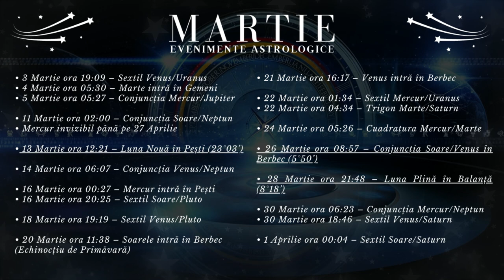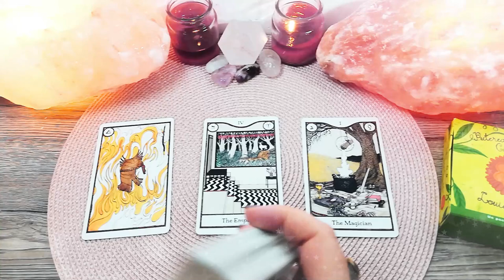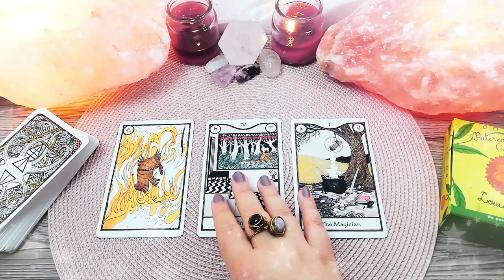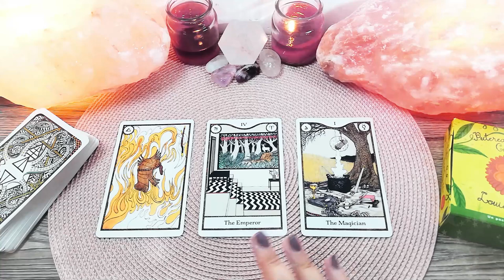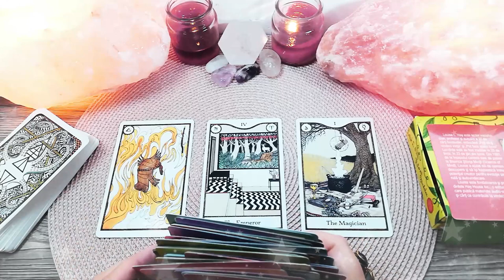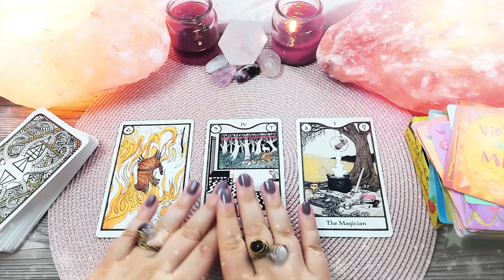SCORPION ♏️ Martie | Evoluați cu ușurință peste orice limitări | TAROSCOP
În această etalare de tarot găsești mesaje și ghidare intuitivă pentru zodia SCORPION pentru luna Martie 2021. Luna Nouă din Pești pe data de 13 Martie le aduce Scorpionilor ocazia unor momente foarte romantice. Conjuncția Venus-Soare din 26 Martie este momentul ideal ca Scorpionii să înceapă o dietă.  Luna Plină în Balanță din 28 Martie vă aduce rezolvarea unei probleme de sănătate.

Introducere 00:00
Evenimente Astrologice 00:19
Horoscop 36:33
Zaruri 42:56
Tarot 45:21
Oracol 50:55

• 3 Martie ora 19:09 – Sextil Venus/Uranus

• 4 Martie ora 05:30 – Marte intră în Gemeni

• 5 Martie ora 05:27 – Conjuncția Mercur/Jupiter

• 11 Martie ora 02:00 – Conjuncția Soare/Neptun

• 13 Martie ora 12:21 – Luna Nouă în Pești (23°03’)

• 14 Martie ora 06:07 – Conjuncția Venus/Neptun

• 16 Martie ora 00:27 – Mercur intră în Pești
• 16 Martie ora 20:25 – Sextil Soare/Pluto

• 18 Martie ora 19:19 – Sextil Venus/Pluto

• 20 Martie ora 11:38 – Soarele intră în Berbec (Echinocțiu de Primăvară)

• 21 Martie ora 16:17 – Venus intră în Berbec

• 22 Martie ora 01:34 – Sextil Mercur/Uranus
• 22 Martie ora 04:34 – Trigon Marte/Saturn

• 24 Martie ora 05:26 – Cuadratura Mercur/Marte

• 26 Martie ora 08:57 – Conjuncția Soare/Venus în Berbec (5°50’)

• 28 Martie ora 21:48 – Luna Plină în Balanță (8°18’)

• 30 Martie ora 06:23 – Conjuncția Mercur/Neptun
• 30 Martie ora 18:46 – Sextil Venus/Saturn

• 1 Aprilie ora 00:04 – Sextil Soare/Saturn